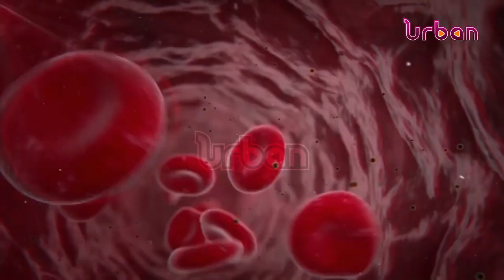What it means to live with sickle cells